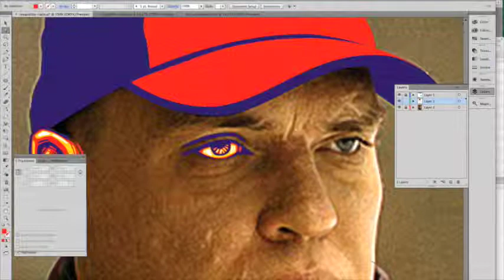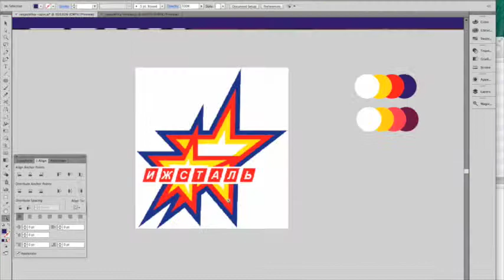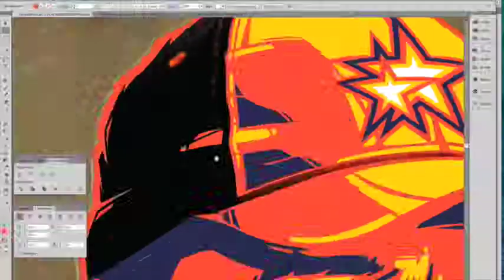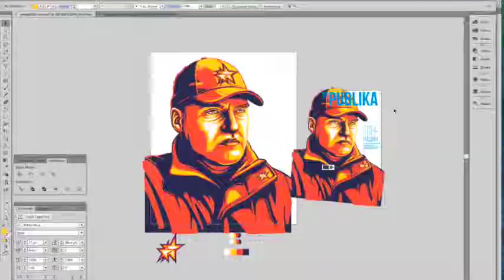Magazine cover illustration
Process of making illustration for magazine cover. Speed up about 6000%